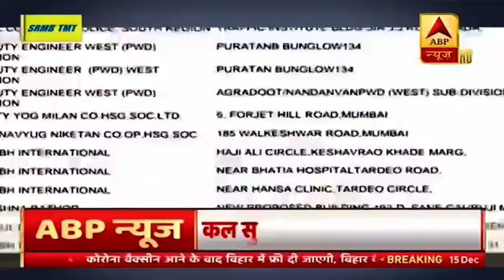Maharashtra: मंत्रियों पर पानी के लाखों रूपए का बिल बकाया? कब भरेंगे? Ghanti Bajao